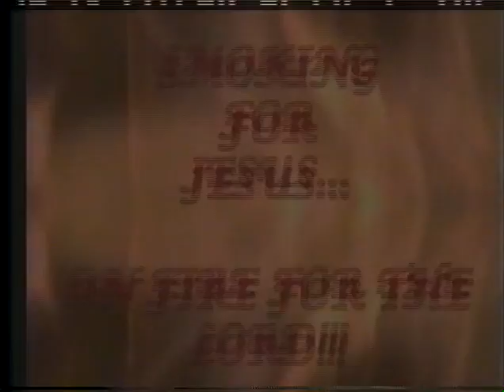The Great tribulation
endtime message from 2003